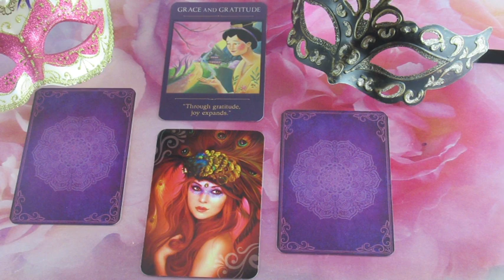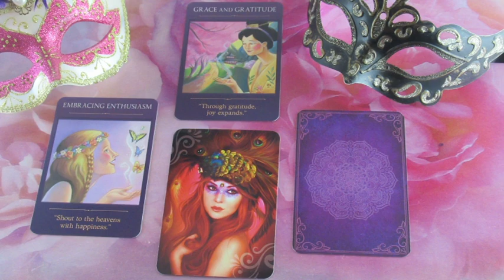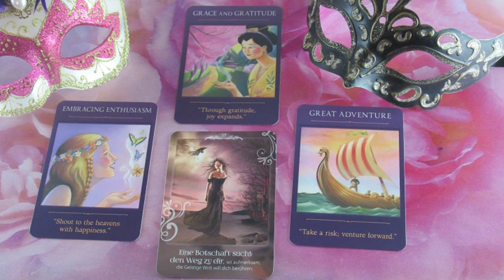??? JÓSLÁS November 25-én "Jön egy jó hír"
Telefonos elérhetőségem jóslásra:
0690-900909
750Ft/Perc

Átutalás:
Erste Bank
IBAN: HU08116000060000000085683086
BIC: GIBAHUHBXXX
Tulajdonos: Dendera Susanna Medici
Kép: shutterstock/Graphics RF/rogistock/owatta/PePL